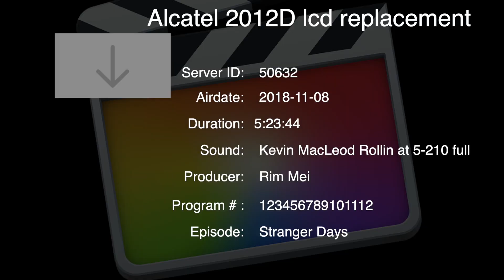Alcatel 2012D lcd replacement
Alcatel lcd replacement